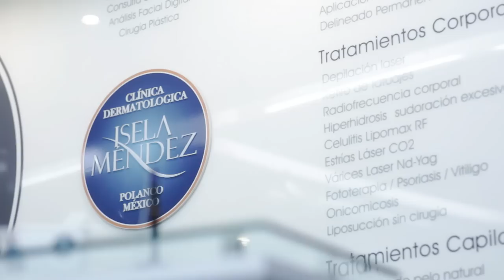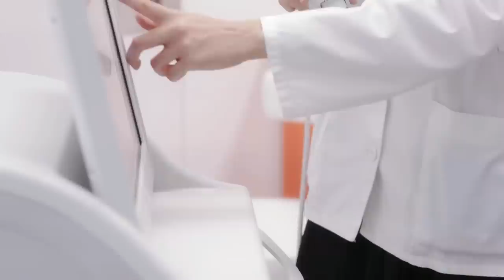CLÍNICA DERMATOLÓGICA ISELA MÉNDEZ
Clínica Dermatologica Isela Mendez busca brindar a los pacientes una atención de excelencia y calidez; ofreciendo servicios médicos de la mejor calidad con tecnología de punta y productos de las marcas líderes a nivel mundial, por personal altamente capacitado y especializado en dermatología clínica, quirúrgica y estética con la finalidad de cuidar, restablecer y mantener la salud y estética corporal y facial de la piel.

¡AGENDE SU CITA HOY!

A los teléfonos (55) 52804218, (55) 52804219 y (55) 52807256 ó entra a